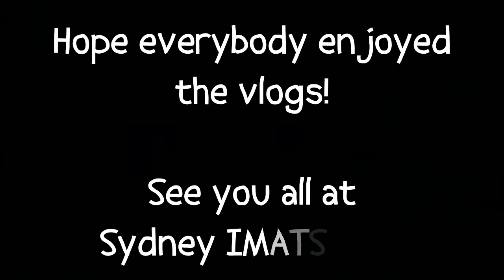SYDNEY DAY 3 | Friends, Shopping and Goodbyes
Our last day spent in Sydney! So sad to say goodbye to everyone :(